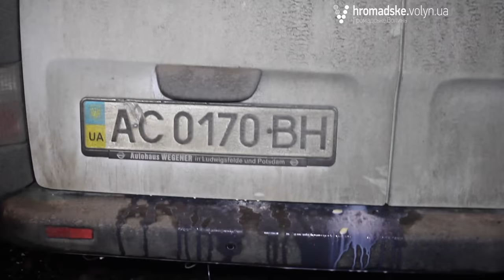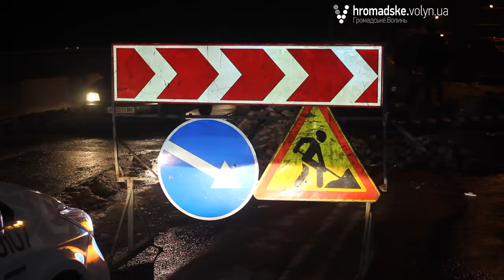«Нічна варта» № 37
Бійки, сварки, алкоголь - так коротко можна описати суть 37-го випуску «Нічної варти».